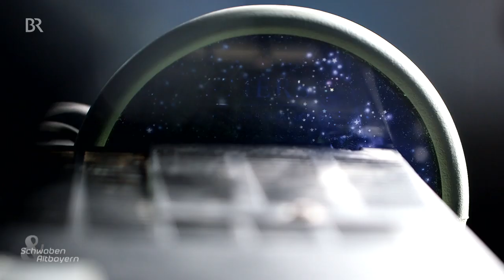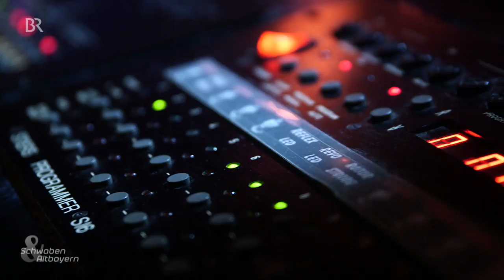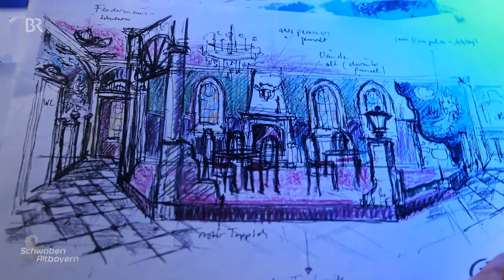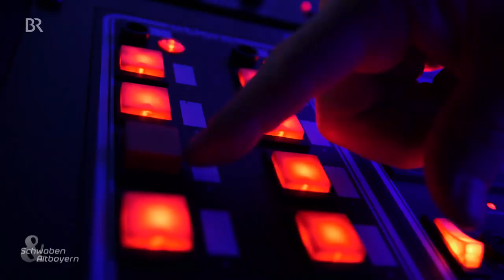Lightshow-Pionier: Dennis Stiers aus Aschheim | Schwaben & Altbayern | Doku | BR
Knallbunte Lichteffekte beim Tanzen kennt jeder: In den 70er Jahren waren solche Effekte revolutionär. Wer Disco wollte, kam an der Firma von Dennis Stiers in Aschheim nicht vorbei, die bis heute professionelle Lichttechnik liefert.
Autor: Jürgen Neumann